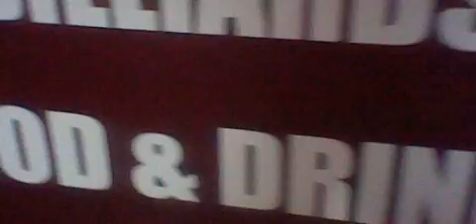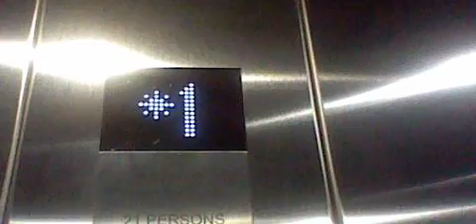OG Take: Another 2015 KONE EcoDisc Entrance Elevator | Round 1 | Southcenter Mall | Tukwila WA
This replaced the former Mervyn's, which had a Montgomery or Schindler Hydraulic lift and escalators from 1993.

Installed 2015